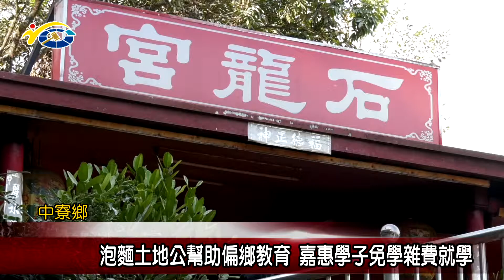泡麵土地公幫助偏鄉教育 嘉惠學子免學雜費就學 議員張永輝感謝廟方熱心照顧偏鄉學子